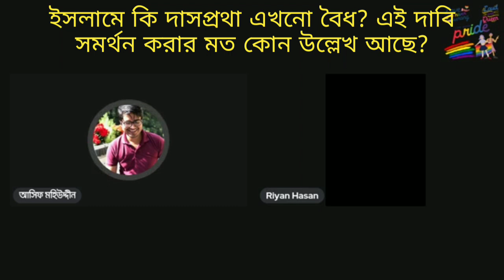ইসলামে কি দাসপ্রথা এখনো বৈধ? এই দাবির সপক্ষে কি নাস্তিকদের কাছে কোনো দলীল আছে?